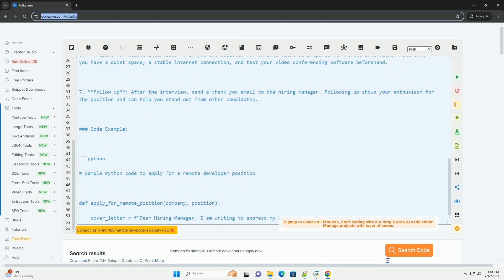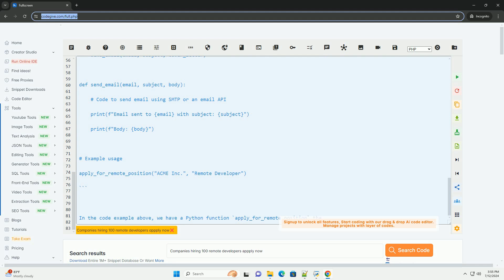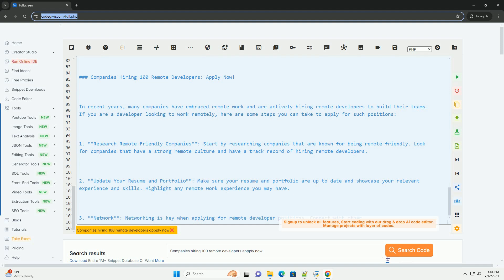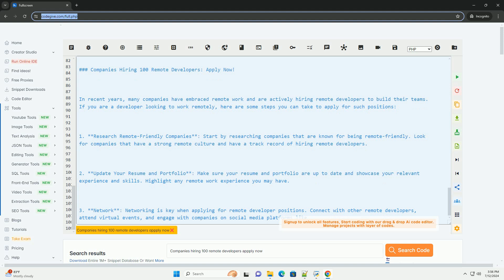Companies hiring 100 remote developers appply now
sure! here is an informative tutorial on how companies hire 100 remote developers and how you can apply for such positions.

### companies hiring 100 remote developers: apply now!

in recent years, many companies have embraced remote work and are actively hiring remote developers to build their teams. if you are a developer looking to work remotely, here are some steps you can take to apply for such positions:

1. **research remote-friendly companies**: start by researching companies that are known for being remote-friendly. look for companies that have a strong remote culture and have a track record of hiring remote developers.

2. **update your resume and portfolio**: make sure your resume and portfolio are up to date and showcase your relevant experience and skills. highlight any remote work experience you may have.

3. **network**: networking is key when applying for remote developer positions. connect with other remote developers, attend virtual events, and engage with companies on social media platforms like linkedin.

4. **use remote job boards**: there are several job boards dedicated to remote work opportunities. some popular ones include remote.co, we work remotely, and remote ok. keep an eye on these job boards for new remote developer positions.

5. **apply for open positions**: once you find a company that you are interested in, apply for their open positions. tailor your application to showcase why you are a good fit for a remote developer role.

6. **prepare for remote interviews**: if you are selected for an interview, be prepared for remote interviews. make sure you have a quiet space, a stable internet connection, and test your video conferencing software beforehand.

7. **follow up**: after the interview, send a thank you email to the hiring manager. following up shows your enthusiasm for the position and can help you stand out from other candidates.

### code example:

in the code example above, we have a python function `apply_for_remote_posit ...

python 100
python 100 days of code reddit
python 100 stacked bar chart
python 100 days of code
python 1000 esp

python 100
python 1000 esp
python 100 interview questions
python 100 projects
python 100 days
python 100 days github
python 100 days of code github
python companies in ahmedabad
python companies in hyderabad
python companies house api
python companies near me
python companies in india
python companies in bangalore
python companies in pune
python companies in chennai